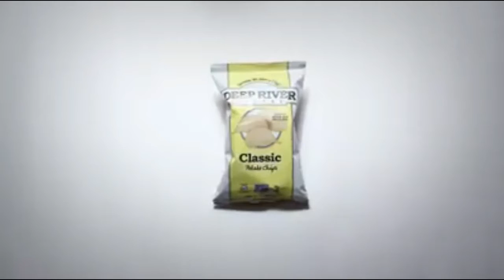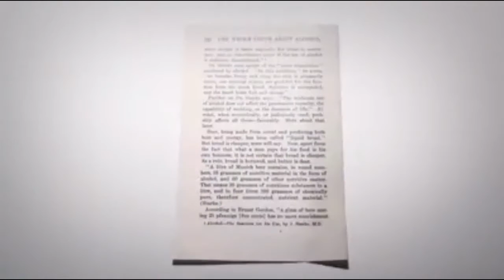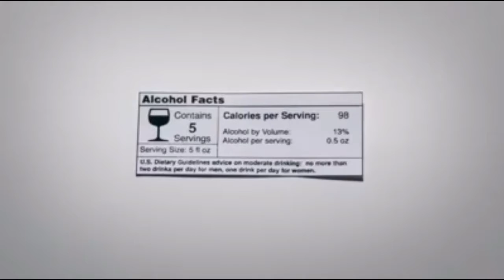[ IMPORTANT !! ] Why Doesn't Beer Have Nutrition Facts Label On It?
Why Doesn't Beer Have Nutrition Facts Label On It?

By now, you’re probably used to the fact that most of the boozy drinks you consume don’t come with a neatly organized chart of nutritional facts plastered to the side of it — but why is that? Why don’t alcoholic beverages have nutrition labels? Given that bottled water is required to have them, it’s a little odd, right? Well, Vox has the answers, and it’s a lot more complicated than you probably think it is.

Vox’s Joseph Stromberg published a pretty comprehensive story this week covering not only the history of alcohol regulation in the U.S., but more specifically, why alcoholic beverages still don’t have labels here. The short version is this: Alcoholic beverages aren’t regulated by the U.S. Food and Drug Administration, so they’re not required to disclose their nutritional information to you.

VPfood, Nutrition Facts Label, Labelman, Food, Label, Nutrition, FDA, CFSAN, CSI, sports show, play-by-play, Nutrition Information, USFoodandDrugAdmin, The Health Nerd, PsycheTruth